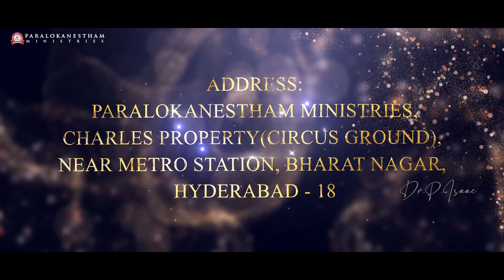Sunday Services || Prophetic messages & Holy Communion Services || 3rd April (2022)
Address: Paralokanestham Ministries, Charles property(Circus ground), Near metro station, Bharat Nagar, Erragadda, Hyderabad - 18